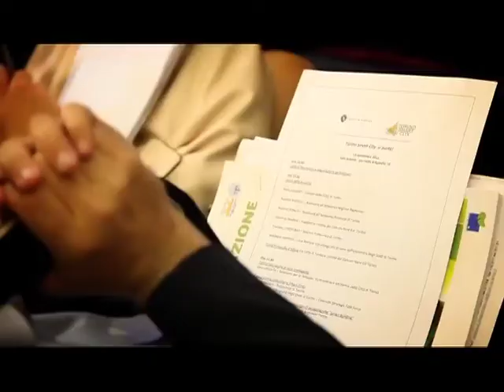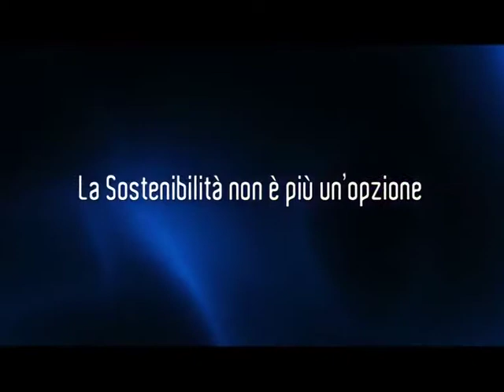Torino Smart City - Teaser